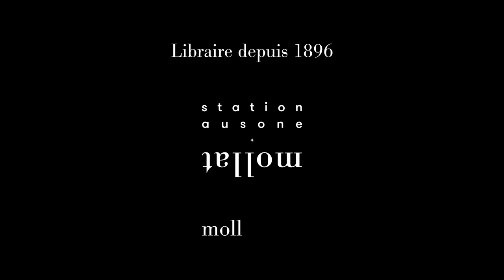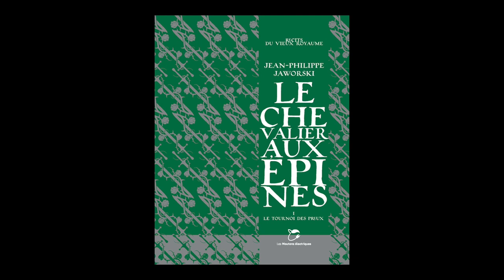Jean-Philippe Jaworski - Le chevalier aux épines. Vol. 1. Le tournoi des preux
À l'occasion du Festival Étonnants Voyageurs à Saint Malo, Jean-Philippe Jaworski  vous présente son ouvrage "Le chevalier aux épines. Vol. 1. Le tournoi des preux" aux éditions Les Moutons Électriques. Rentrée littéraire janvier 2023.